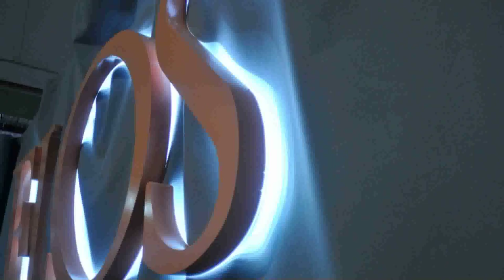EUROLUCE2013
Raccolta fotografica di immagini di Euroluce 2013.